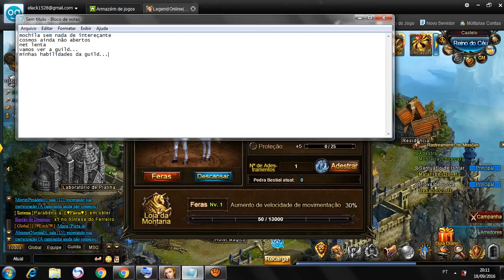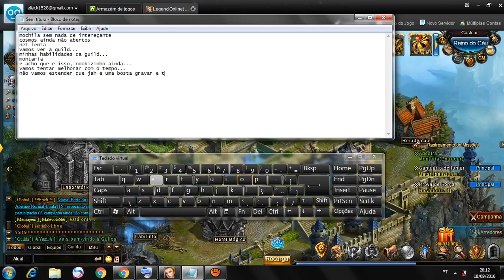Minha acc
Apresentação de conta.